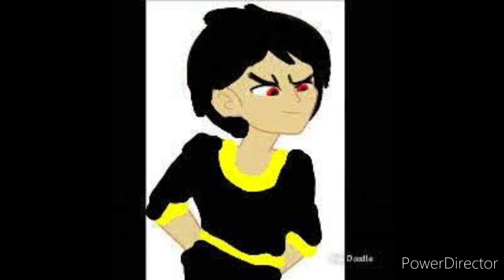Dorothy Gale: Can't Fight The Moonlight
Here's a Music Video inspired by Violet Muto for her version enjoy